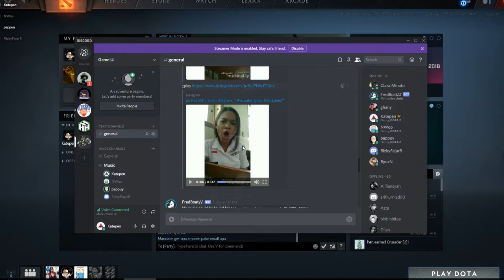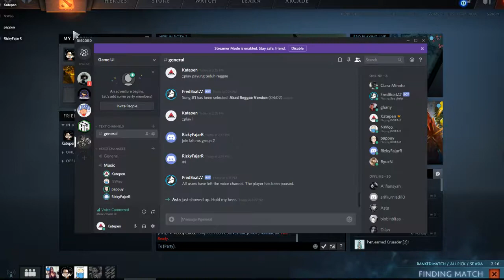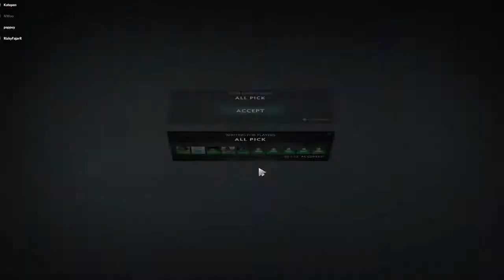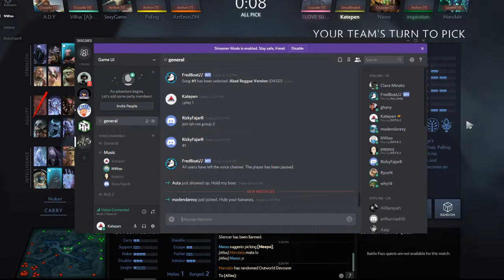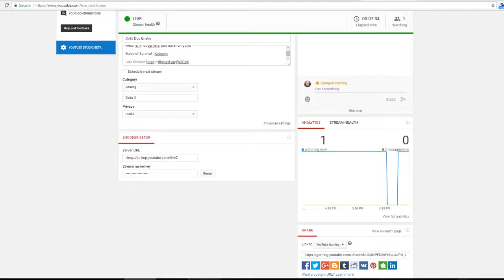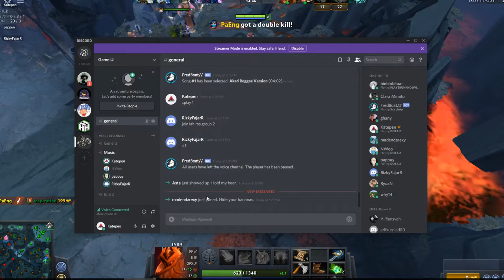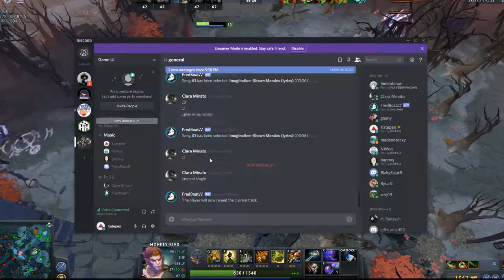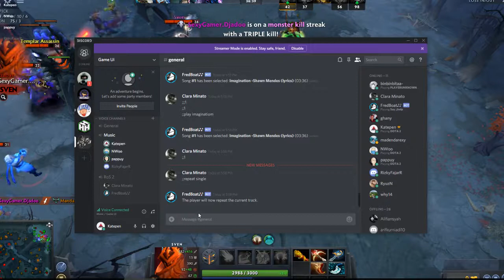Doto Duo Enako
Hello iam not gamers, just have fun guys!

Rules of Survival : Katepen